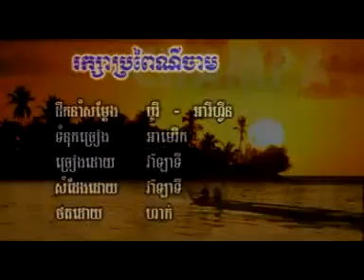Cham Song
Cham people in Cambodia